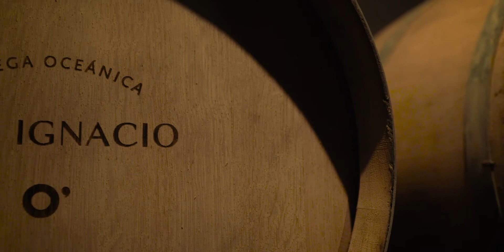Bodega Oceánica José Ignacio winery interview Hans Vinding Diers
Bodega Oceánica José Ignacio winemaker Hans Vinding Diers describes his career and working with this maritime terroir in Maldonado, Uruguay. Part of our online winery guide to wineries in Uruguay and South America:

Find out more about Bodega Oceánica José Ignacio wines in Maldonado and the coastal Uruguay climate in our wine region guide online